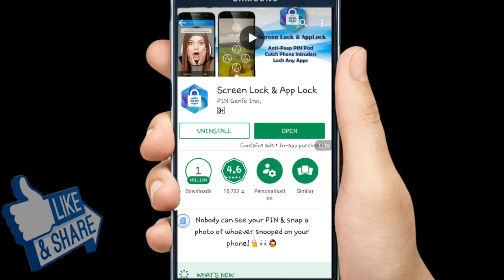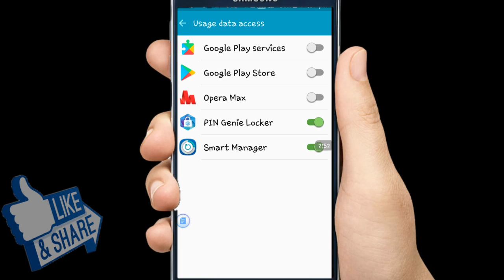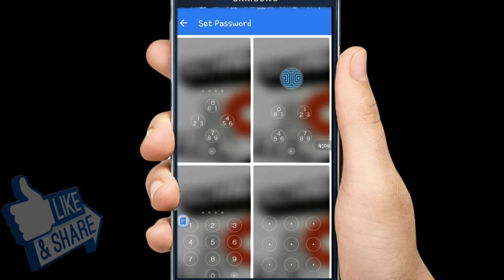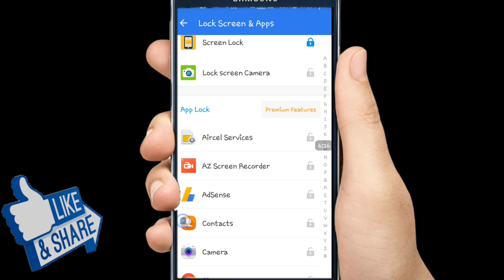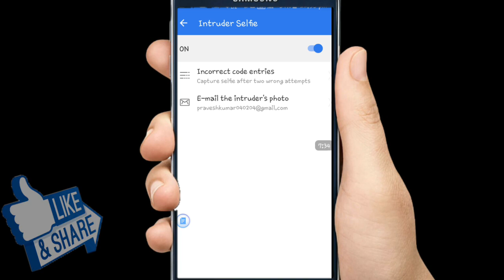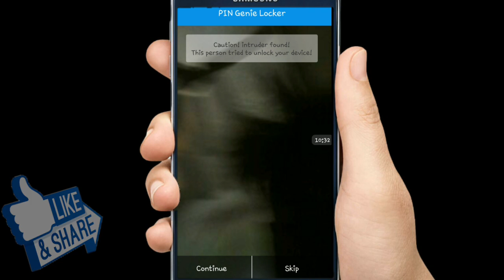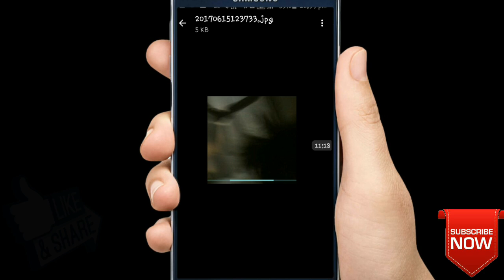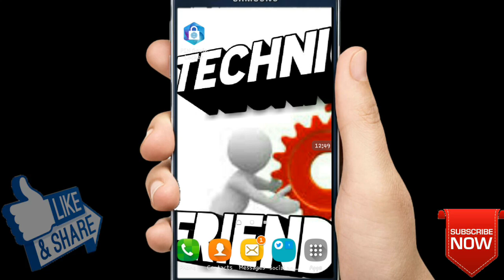Best App For Your Phone Security System | By Technical Friends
HELLO    &
namaskar dosto apka welcome hai hmare channel  technical frieNdS pr

🙏Hello dosto please is facebook page ko like kro or ho ske to aage bhi forward kro plllzz

🙏🙏धन्यबाद दोस्तों 🙏🙏